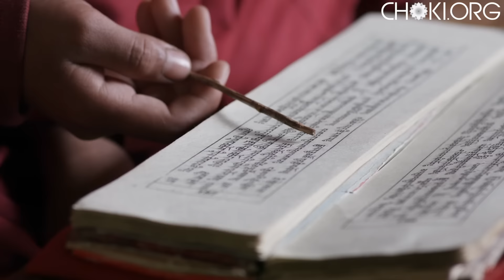Choki - Sustaining Cultures of Antiquity - Bhutan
Cho - Positive Change of Mind, Ki - Peace
Choki - Peaceful Transformation of the Mind

The culture of Bhutan teaches us how to develop compassion in ourselves, others, and all forms of life. Through traditional art and meditation practices, we learn equanimity in all situations. We learn to view all living beings, humans, animals, insects, and plants as sacred and inherently the same as ourselves. We also develop calmness in our minds so that peace, compassion, joy, tolerance and forbearance can be inwardly experienced by ourselves and outwardly experienced to others.

Compassion has no judgment, competition, jealousy, anger, fear, sadness, pride or attachment. Compassion places nothing above or below anything else. Compassion with wisdom sees everything with clarity, just as it is existing in the present moment.

Choki

At Choki, a US Nonprofit, we are happy to help to preserve, support, and encourage this philosophy for the benefit of all at the expense of none through assistance to sacred monasteries, traditional schools, as well as other cultural centers that are treasures of this world. In addition, Choki represents this philosophy throughout the United States inspiring all to be greatest self to inspire others.

Choki causes in Bhutan:

Sustainability for the Choki Traditional Art School:

CTAS is full with ever smiling students from all ages. Most of them are orphans and CTAS provides everything for them, a warm home and education. The students learn art techniques that have been passed down through generations and each piece of artwork they do is a reflection of a tradition that has been untouched by outer influences. Every brush stroke and etching is made by the students for all to receive merit or dharma who view the artwork.

Classroom Construction at Nalanda Monastery:

Originally constructed in India in the 5th century, Nalanda was a center for sacred learning throughout Asia. A vast amount of what came to compromise Buddhism stems from 9th century teachings. Unfortunately, around 1200 AD, the center was destroyed by the muslim army. However, in 1754, the temple was rebuilt in Bhutan after recognizing a number of auspicious signs correlating to the history of the original Nalanda.

Today, Nalanda is on top of the Himalayan mountains, carrying on ancient tradition through 140 orphaned students learning buddhist philosophy, ritual instruments, scriptures, prayer ceremonies, english, and buddhist logic. Every child has a story to tell and from a very early age, they already understand what most of us won’t realize until the end of our lives, that we must respect all forms of life to live in harmony and that happiness come within ourselves and not from material things.

Choki Women's Cooperative:

The weaving community from Bhutan preserves one of the most advanced and sophisticated weaving cultures in the history of civilization. By utilizing Bhutanese back strap looms, the culture of textiles have been integral to Bhutan's heritage for centuries. Its quality of intricate brocades and complex patterns are among the best in the world.
Through fairly traded sales of products, the weavers will have sustainable incomes to obtain quality food, sanitation, and education. The textiles are 100% handmade using unique dying and weaving techniques.

We want to share the beauty of this culture with the rest of the world, a world that desperately needs positive inspiration and a reminder that there is more beyond our own sight and knowledge.

At Choki, our mission is to preserve cultures of antiquity for the benefit of humanity.

“Be the change you wish to see in the world.” - Mahatma Ghandi

Film: Sonam Phuntsho